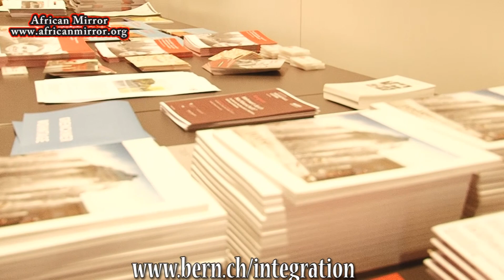11. Forum der Migrantinnen und Migranten der Stadt Bern "Wohnungsmarkt"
Wohnungsmarkt

Das Forum ist eine Plattform für die Migrationsbevölkerung der Stadt Bern. Es findet jährlich zu einem ausgewählten Thema statt. Migran-tinnen und Migranten formulieren am Forum ihre integrationspoliti-schen Bedürfnisse und Anliegen.
Am 11. Forum diskutieren die teilnehmenden Migrantinnen und Migran-ten sowie Vertreterinnen und Vertreter von Institutionen des Woh-nungswesens:
- Welche Faktoren beeinflussen den Zugang von Migrantinnen und Migranten zu geeignetem Wohnraum?
- Welche Massnahmen können ergriffen werden, um den gleich-berechtigten Zugang zu Wohnraum zu gewährleisten?